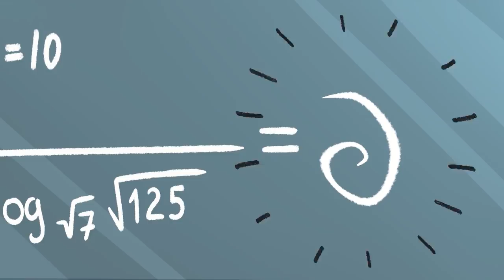TYPES OF DADS || Awkward Dad Moments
Sometimes my dad is very annoying. He makes me eat porridge every morning! But my friend's dad buys him a pizza. Isn't that cool?

0:00 Body swap
10:12 What it means to be a dad
15:27 Playing with daddy
18:40 Creating my real clone
26:19 My crazy twin